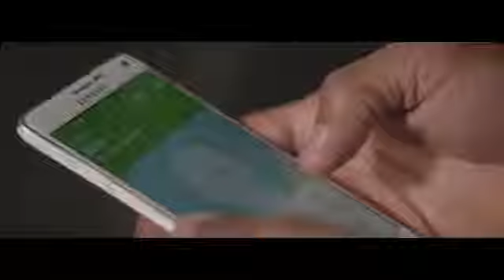Gage So it Go Official Video